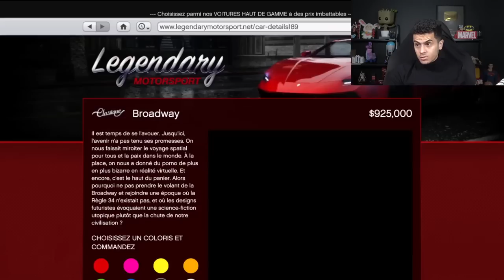JE CUSTOM LE PIRE VEHICULE DE GTA ! (1.000.000$)